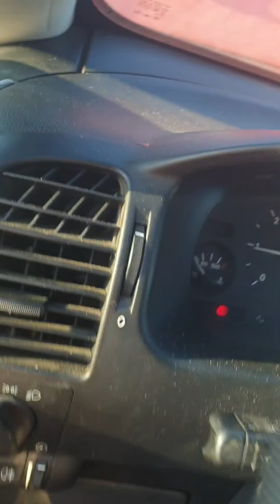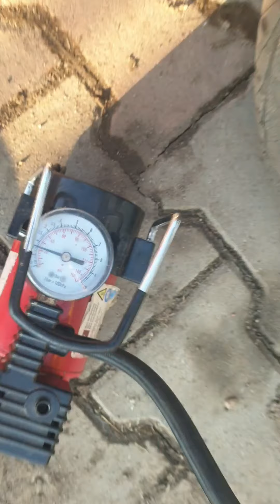cum sa verifici pe unde iti iese aerul din roata de la masina